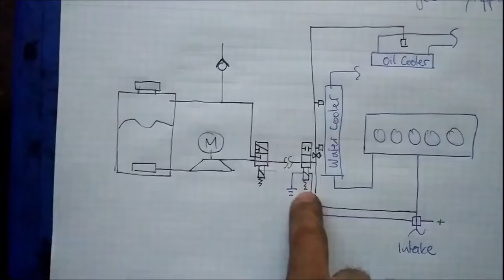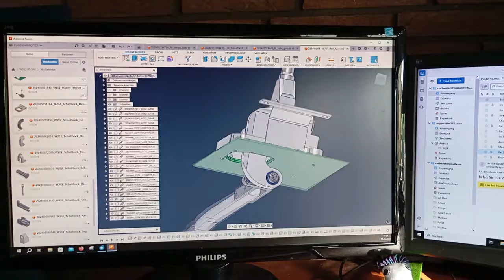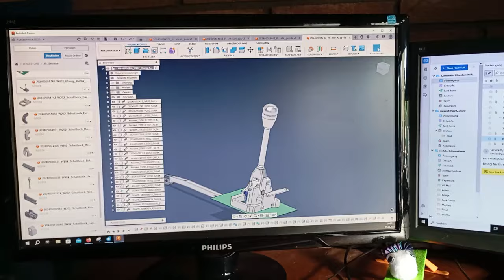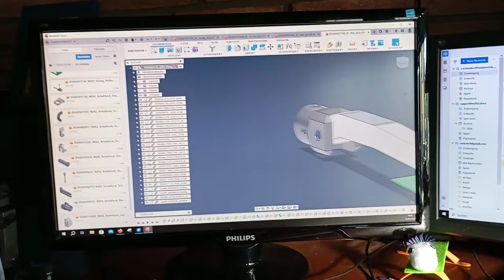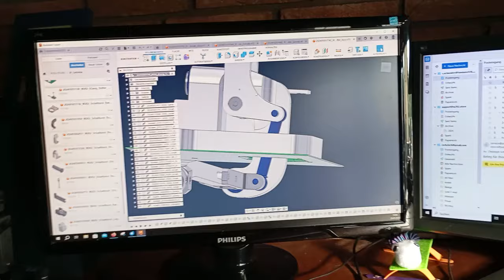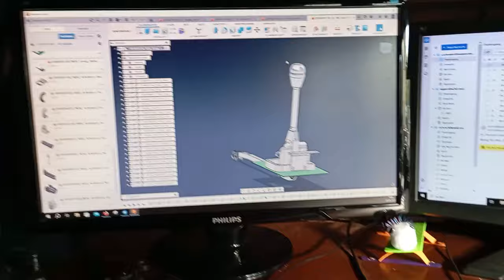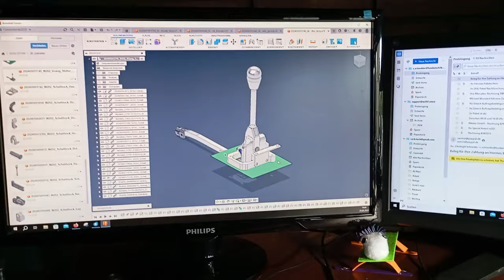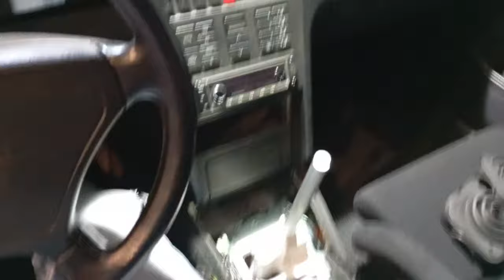Mercedes W202 Short Shifter for 6-Speed Gearbox Swap Part 1/2 (C208 CLK, W201 190e, W124, R170 SLK)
In this video I show you the development process of a special short shifter made for the W202 C-class, the C208 CLK and the R170 SLK. Also possible to fit with some adjustments for the W201, W210, W124, R129 and others.

The short shifter not only brings up the shift knob position closer to the steering wheel which increases the race like feel, it also shortens the movement of the shifter in longitudinal and transversal direction. This makes for a quicker shift and better feel while shifting.

I present you prototype parts which were p3d printed from PA12 and already assembled with the needed standard parts. This is part 1/2. In the next video you will see the finished shifter made from metal parts. It will be available in my online shop in about 3 month.